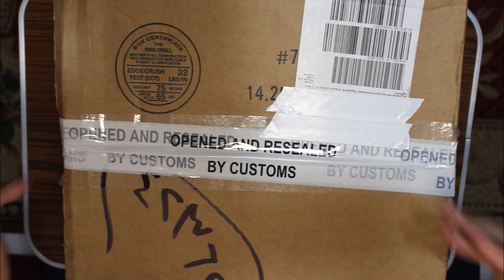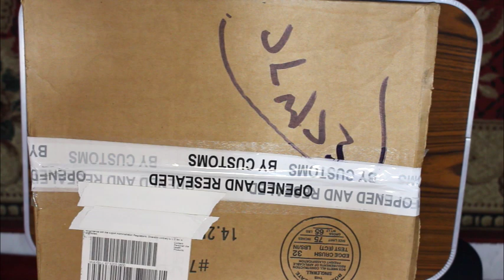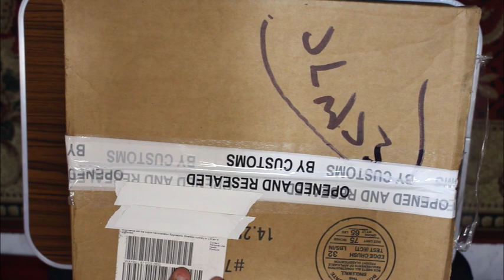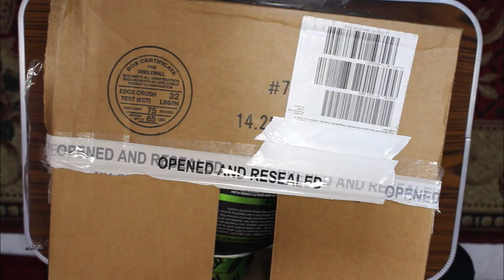مكملات غذائيه واي بروتين و بي سي ايه و زينك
أدخل الكود AHI8240 عند الدفع لتحصل على خصم 10%

للمرة الرابعة شراء مكملات غذائيه من موقع اي هيرب

شرح كامل لطريقة شراء مكملات من موقع اي هرب وشحنها حتى باب المنزل

روابط المنتجات التي ظهرت في الفيديو موجودة في هذا الرابط

روابط بعض المنتجات التي أنصح بها/

للأعلانات او للطلبات التجارية والتعاون المشترك يمكنك مراسلتي عبر هذا البريد